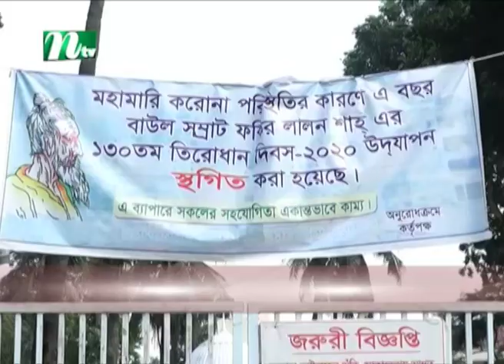করোনায় বন্ধ লালন শাহের তিরোধান দিবসের অনুষ্ঠান